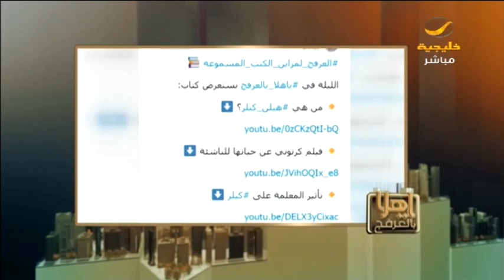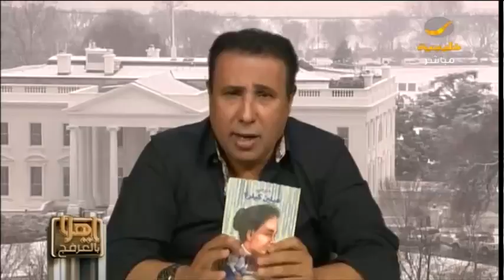ياهلا بالعرفج 21 مارس 2018